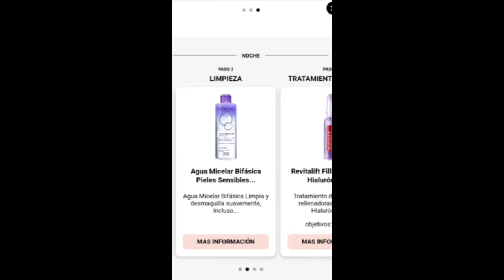Qué es Skin Genius de L'oreal Paris?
Analiza la piel de tu rostro aquí 👇🏻👇🏻

Forma parte de The Insiders y recibe productos gratis a cambio de tu reseña👇🏻😄

✨Mira toda la descripción y las tarjetas que aparecen en el video para disfrutar de otros de la colección 👌🏻

ÚNETE AL GRUPO "AHUEVO CHISMESITO" PARA DEJAR AHÍ TUS ANÉCDOTAS Y QUE ESTEMOS EN CONTACTO 👇🏻👇🏻

Si gustas mandar productos, cartas o lo que quieras, más abajito encuentras la dirección...

🎼》MÚSICA POR:
*Colección online creada por Jason Shaw*

Quieres mandarme algo? Hazlo aquí 👇🏻👇🏻

Monica Flores M.
✉Privada Caudete #17. Avenida Paseo del rey. Urbi villa del rey, Huehuetoca Estado de México. C.P 54693

😄SEAMOS AMIGOS Y PLATIQUEMOS💖

Sugiereme nuevos temas. Se vale de todo!!!

Si llegaste hasta aquí y viste todo el video comenta tu emoji favorito💖